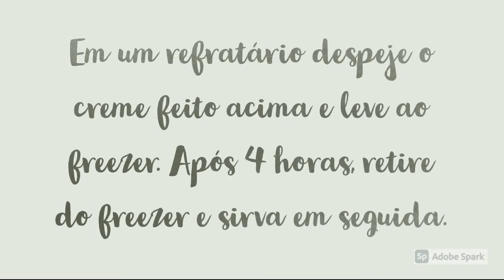Sorvete de Merengue de Chocolate da Ana Maria Braga do Mais Você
Sorvete de Merengue da Ana Maria Braga do Mais Você
Sorvete de Merengue de Chocolate da Ana Maria Braga

Ingredientes
4 claras
4 colheres de sopa de açúcar
2 caixinhas de creme de leite
200 gramas de chocolate meio amargo derretido

❤️ Deixe comentários
❤️ Compartilhe